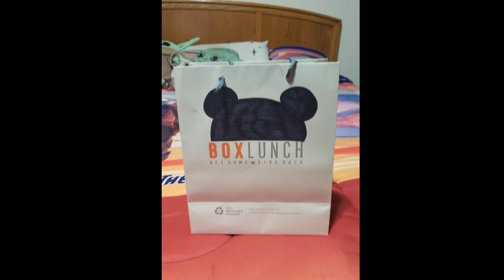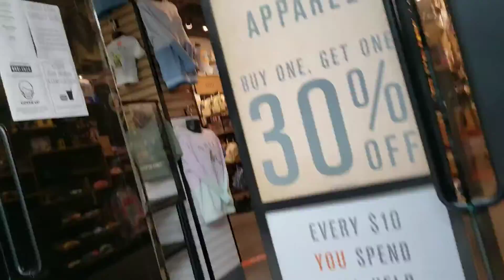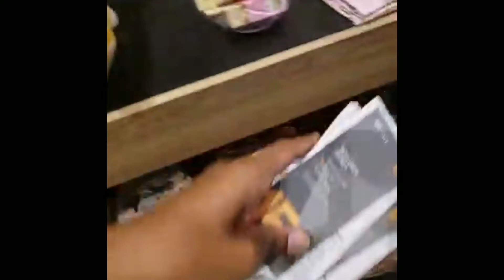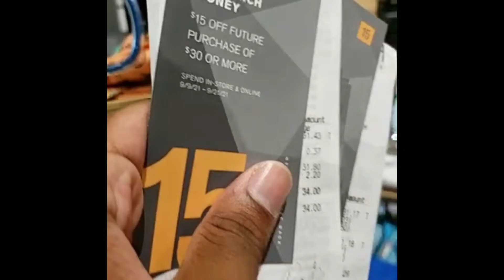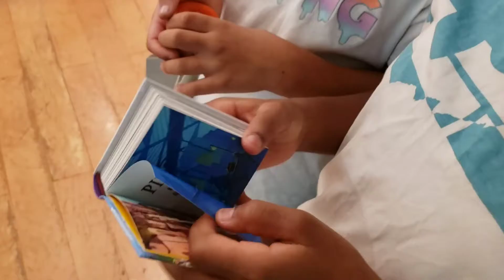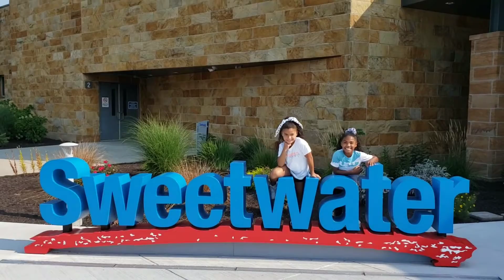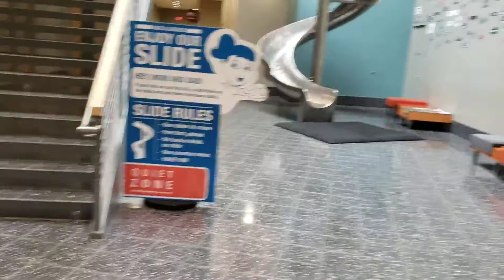A SIBLINGS VIDEO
video of me and siblings spending time together, we have not done this in a long time and it was good to get back in the habit. 😁😉
love you sister.